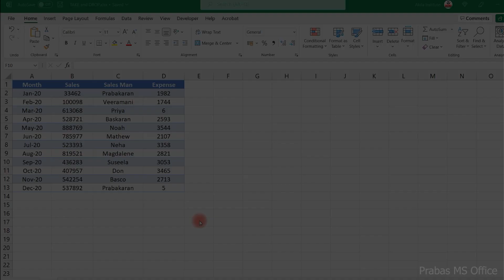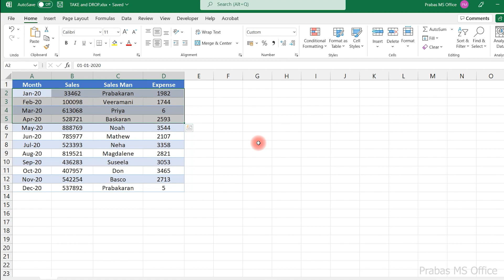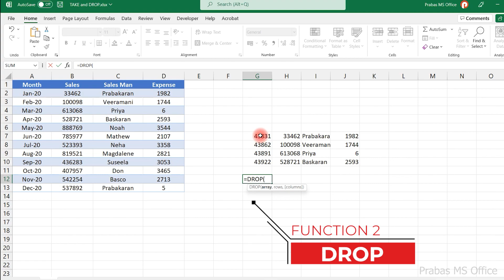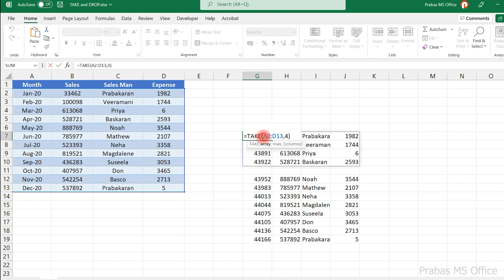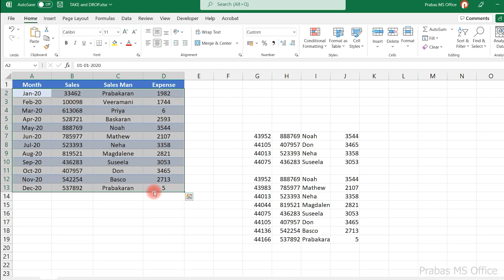TAKE and DROP - New Excel Functions | Prabas MS Office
This video explains the TAKE and DROP functions in Tamil.

Topics Covered in this video:
0:00 - Introduction of Take and Drop new excel functions
1:04 - Take Excel Function
2:07 - Drop Excel Function
3:48 - Conclusion